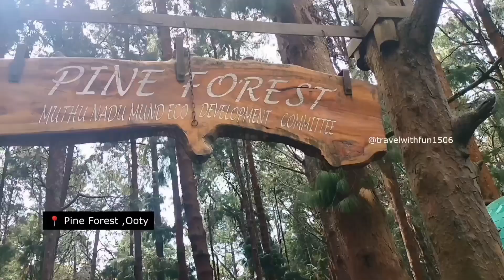இயற்கை எழில் கொஞ்சும் "Pine Forest" இந்த Songs லாம் இங்க எடுத்ததா! EP#5 Ooty tourist places in tamil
It is a famous shooting spot in Ooty. The soaring pines, breathtaking views and a pleasant atmosphere makes it a perfect base for filming various movies. Several Bollywood hit films such as Qayamat se Qayamat tak, Khuda Gawah, Sadma, Dil and Deewana have been shot here. You can also witness the stunning vicinities of this forest in a Tamil song, Dheena.

BRIEF EXPLANATION:
pine forest ooty
pine forest ooty movie shooting
pine forest ooty malayalam
pine forest ooty tamil nadu
pine forest ooty songs Capine forest ooty
ooty series
ooty nilgiri
ooty activities
ooty tourist places
ooty tourist places in tamil
ooty trip
ooty dance
trip to ooty lesson plan
ooty ooty ooty
nilgiris,
ooty trip tamil,
ooty tamil.